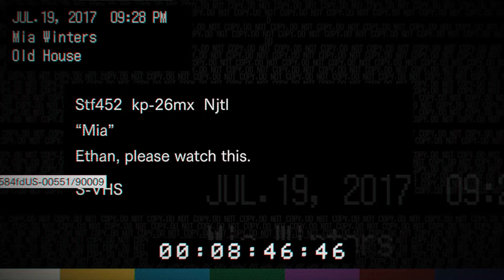Resident Evil 7: Biohazard | Capítulo # 2: CASA PRINCIPAL | PC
Resident Evil 7 biohazard es la siguiente gran entrega de la renombrada serie Resident Evil y supone un nuevo hito para la franquicia, puesto que se aprovecha de sus raíces y abre la puerta a una experiencia de miedo realmente terrorífica. Con su gran cambio a la vista en primera persona y un estilo fotorrealista gracias al nuevo motor de Capcom RE Engine, Resident Evil 7 trae un nivel sin precedentes de inmersión que logra una experiencia de terror muy cercana y personal.

Ambientado en la América rural moderna y continuando la historia de los dramáticos sucesos de Resident Evil® 6, los jugadores experimentarán el terror directamente desde la perspectiva en primera persona. Resident Evil 7 encarna los elementos distintivos de la serie de exploración y atmósfera tensa con los que se acuñó el género de “terror de supervivencia” hace ya veinte años. Ahora, una completa actualización del sistema de juego lleva la experiencia del terror de supervivencia al siguiente nivel.